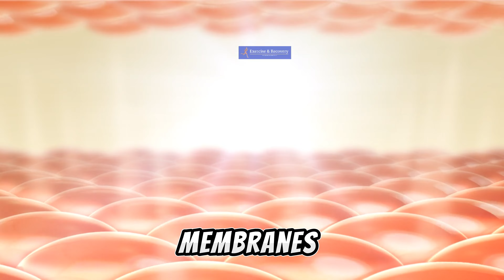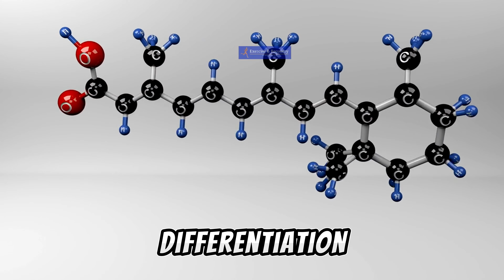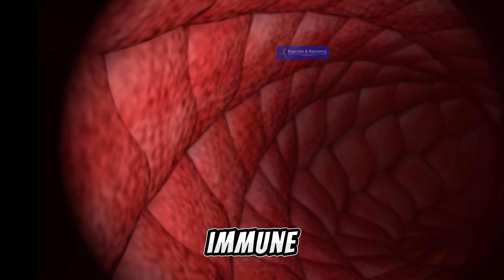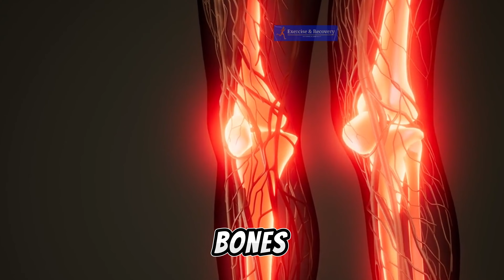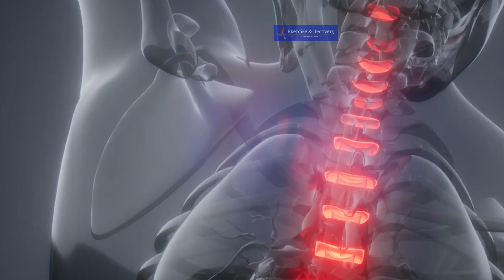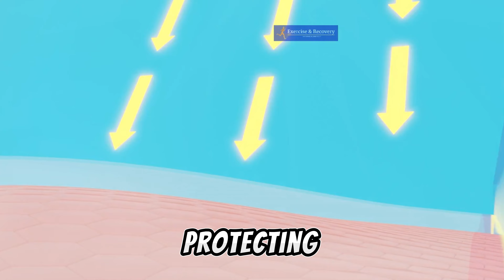The Hidden Superpowers of Vitamins 🌟🍊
Unlock the hidden superpowers of vitamins in this captivating journey! From Vitamin A’s role in night vision to Vitamin K’s impact on blood clotting, we delve into the fascinating world of essential nutrients. Discover how these vitamins support your immune system, skin health, and overall well-being.